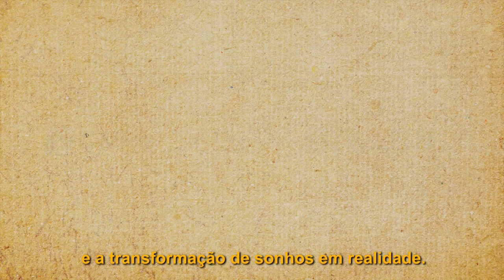CNPq 65 anos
No dia 17 de Abril de 2016 o Conselho Nacional de Desenvolvimento Científico e Tecnológico completa 65 anos.